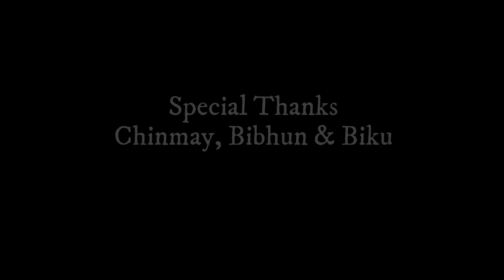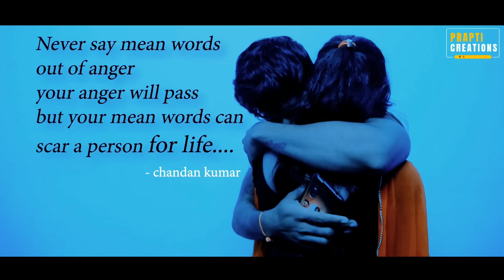Mun Bhuli Paruni Kahinki Tate | Odia Music Video | Humane Sagar | Chandan & Alka | Prapti Creations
Prati creations presents you the official music video of your most loved song "Mun Bhuli Paruni Kahinki Tate" Sung by The famous ollywood singer Humane Sagar. Show all your love and support. Stay blessed, secure and happy!

❤ Video Credits ❤
♪ Song : Mun Bhuli Paruni Kahinki Tate.
♪ Singer : Humane Sagar.
♪ Lyrics & Music : Prem Darshan.
♪ Starring : Chandan kumar, Alka, Prakash, Ashish & Sidhi.
♪ Supporting : Krishna & Sanjay.
♪ Director Chitta Pradhan.
♪ Story : Budhan Swain.
♪ D.O.P : Studio Rashmi.
♪ Edit : Simpull Gaan
♪ Rec & Mixing- MRR Studio, CTC.
♪ Arrangement & Programming: Prem Darshan.
♪ Banner : Prapti Creations.

FOR SETTING THE CALLER TUNE (MU BHULI PARUNI KAHINKI TATE), follow the below instructions:
JIO - SMS Mu Bhuli Paruni Kahinki Tate to 56789 and follow instructions OR search your song on JioSaavn App
Airtel - Search Mu Bhuli Paruni Kahinki Tate in Wynk app, open it and use Hellotune button to set it
BSNL - To set DialerTune SMS BT (12363419) to 56700
IDEA - To set Dialer Tunes Dial 537+12363419 or use IDEA DialerTune App
VODAFONE - To set Dialer Tunes Dial 537+12363419 or use VODAFONE caller-tune app

Follow us socially on different platforms and let us know your queries and suggestions.